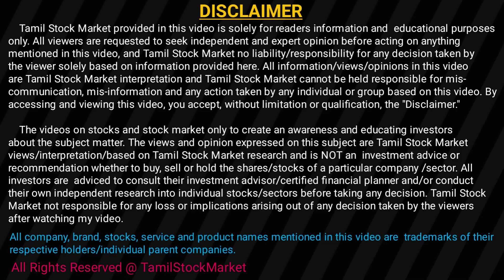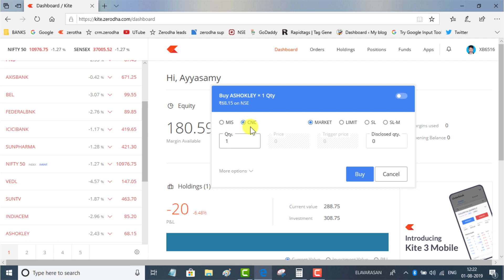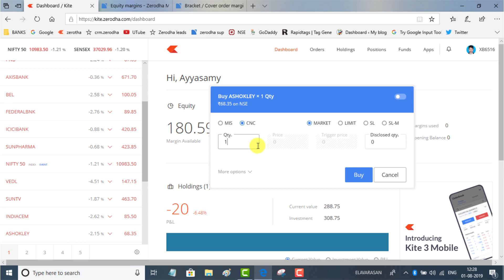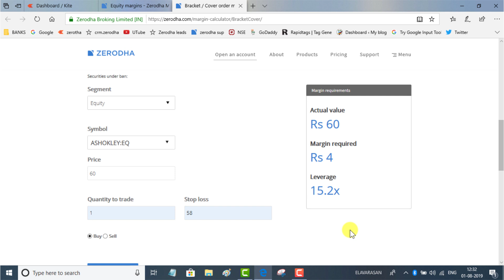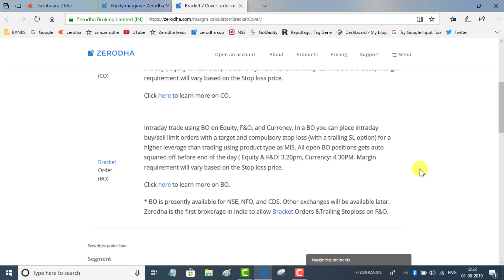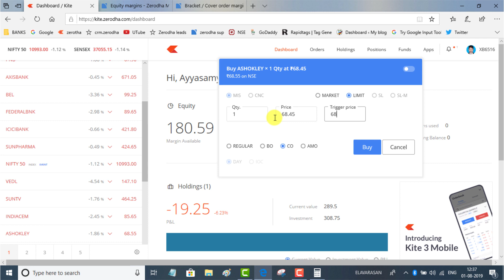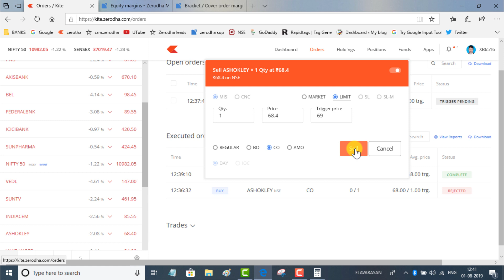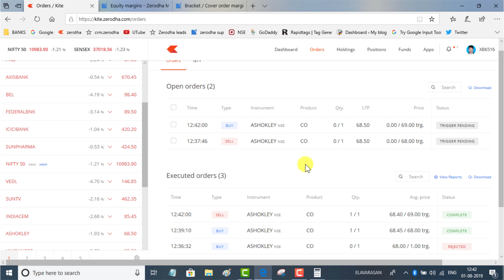Zerodha Cover Order in Tamil | How to Use Cover Order in Tamil |How to Place Cover Order in Zerodha